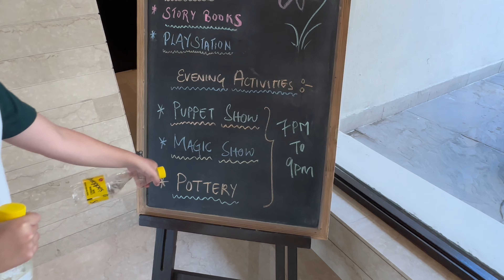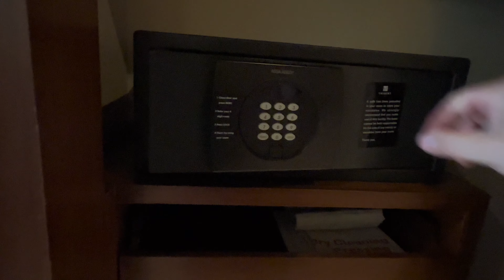🇮🇳 Hotel Review - Trident Hotel, Agra, India.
Please join us for this hotel review, of the Trident Hotel, in Agra, India. If you’re travelling in India with kids, or young children, this is a great choice for your trip to the Taj Mahal. Very kid friendly, with evening kids entertainment and a kid club. There’s local food all around the hotel and also a McDonalds if that takes your fancy!

Please check out our India playlist for more in-depth reviews of the area.